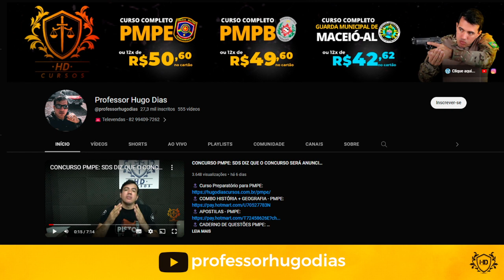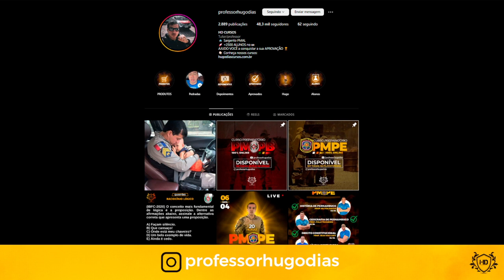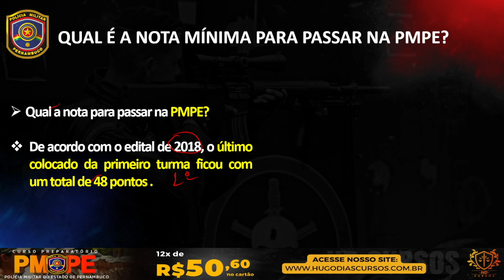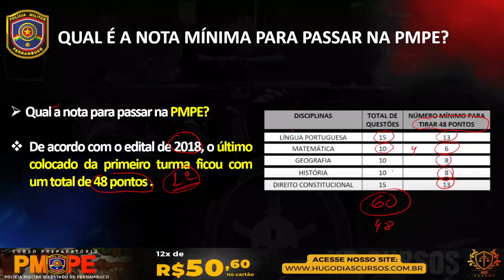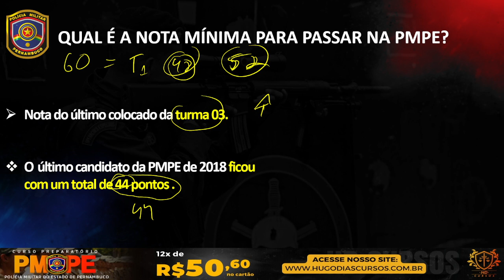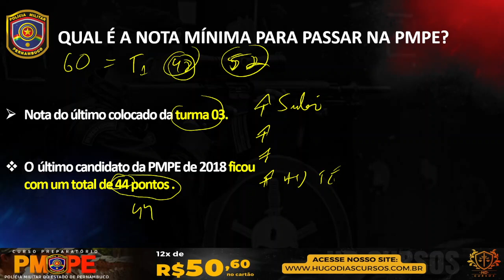CONCURSO PMPE - QUAL A NOTA MINIMA PARA PASSAR - DE ACORDO COM EDITAL DE 2018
🎯 Adquira o curso completo para o concurso da Policia militar de Pernambuco(PMPE), acesse